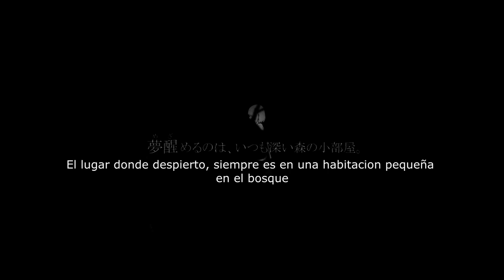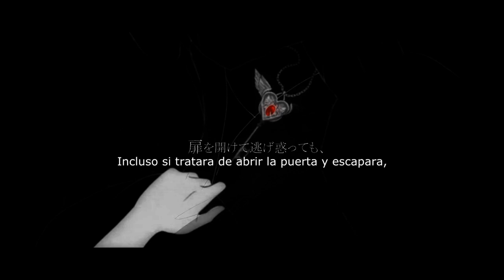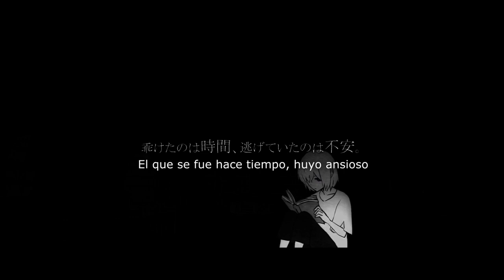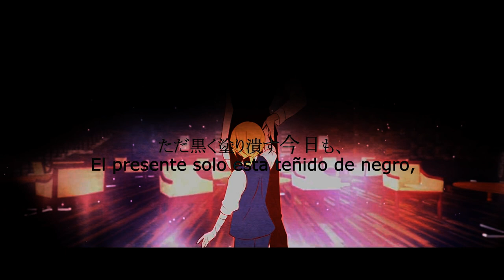【Luz】Hikari【Sub Español】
Titulo:
Hikari/Luz/Light/光

Vocal：luz @luzabs

Music / Lyrics：奏音69 @KANON69
Arrange：岸利至 @tko1017
Guitar/Bass：Leda @FED_Leda

Illust/Movie：RAHWIA @rahwing

Mix：Kunihiko Imai
Mastering：Naomi Sassa